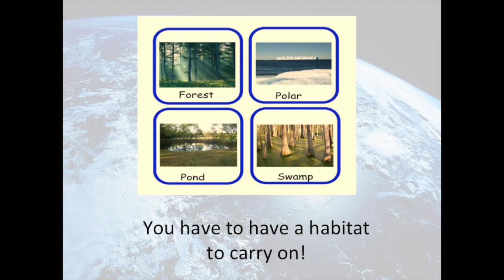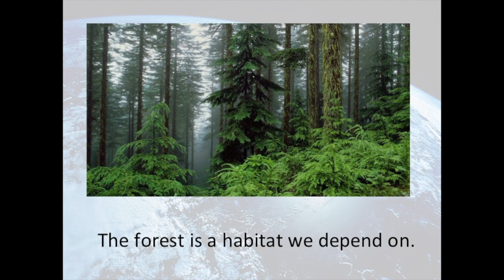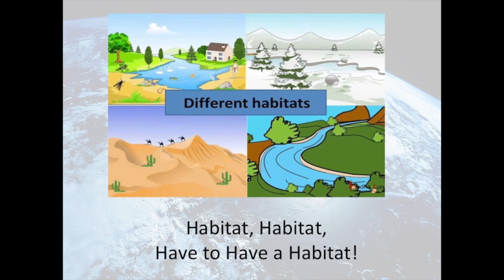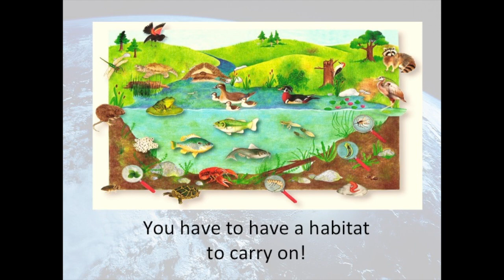The Habitat Song w/Lyrics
Bill Oliver's "Habitat Song"  Very catchy tune to teach your students about different habitats.